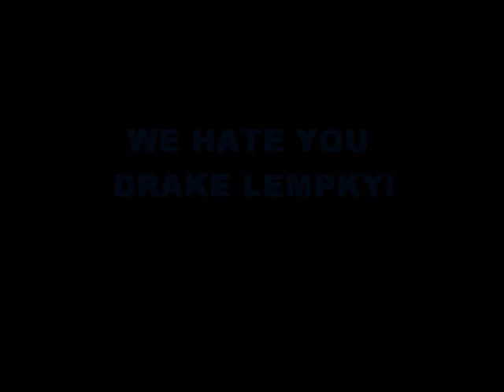Degrassi JT we miss you memorial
JT's life through out series 1 and 6 to remember